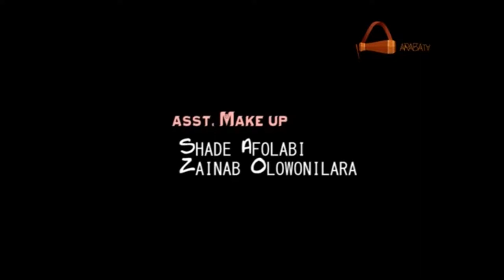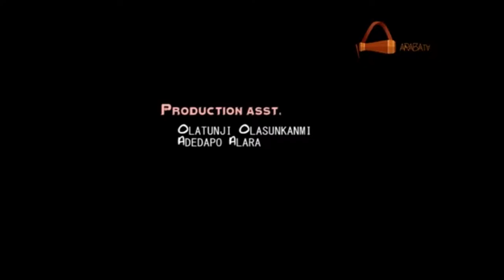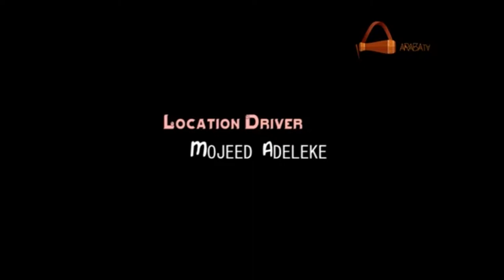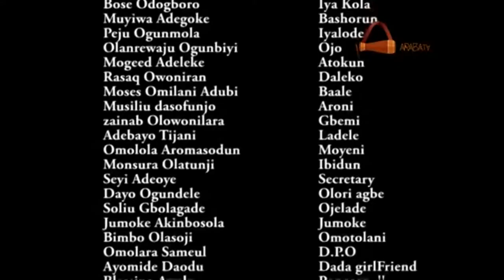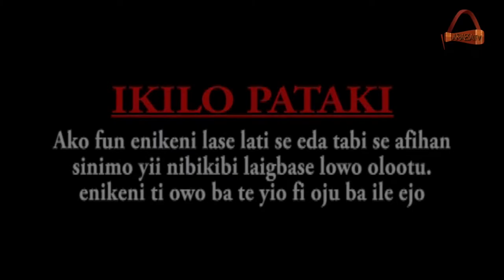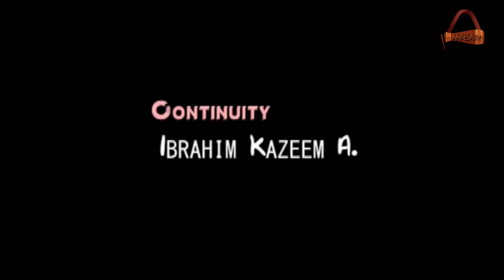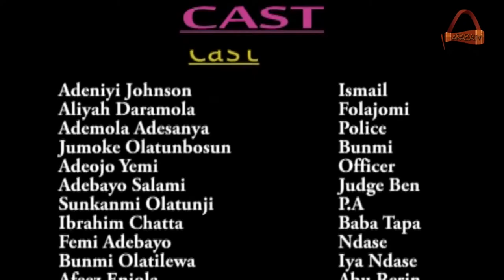Emi ni by Ibrahim Chatta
Yoruba movie